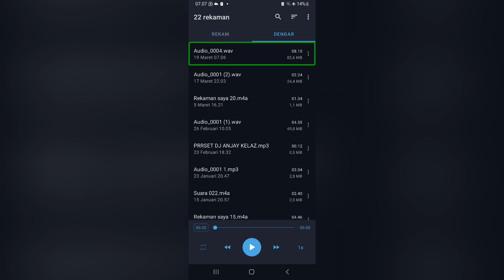Satu rasa cinta, karauke pop dangdut Yamaha PSR SX700 rasa Korg PA Series